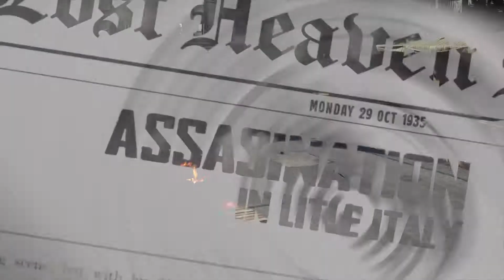MAFIA Definitive Edition ►22◄ eine lange Jagd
Entwickler:  Hangar 13
Publisher:  2K Games
Erscheinungsjahr:  2020
Genre:  Action, Third-Person-Shooter

mafiadefinitiveedition - AnnoHolic – MAFIA Definitive Edition Let's Play - deutsch - german - Gameplay with Commentary - (German/Deutsch)